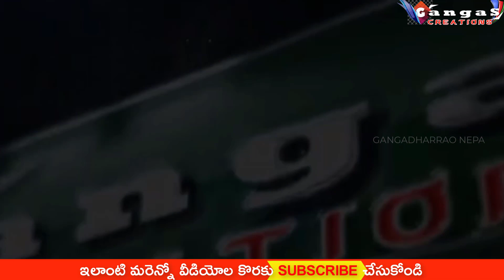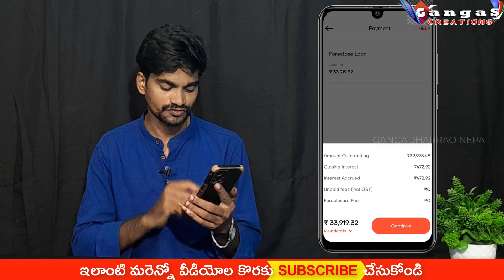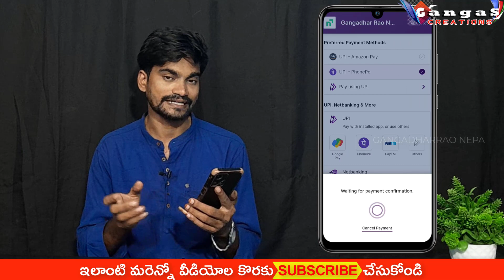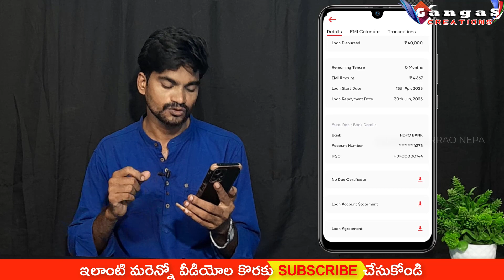Navi Loan Foreclosure Process In Telugu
|| GangaS CreationS ||
  || Project No - 400 ||
Navi loan foreclosure Process In Telugu 2023

Yours
Gangadhar Rao Nepa
GangaS CREATIONS
Gangas Creations
Ganga Creations